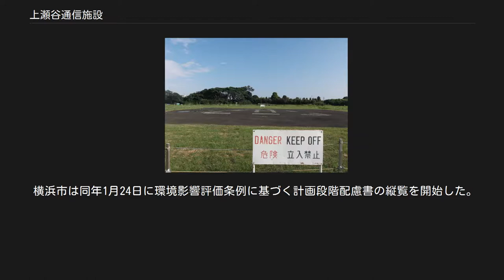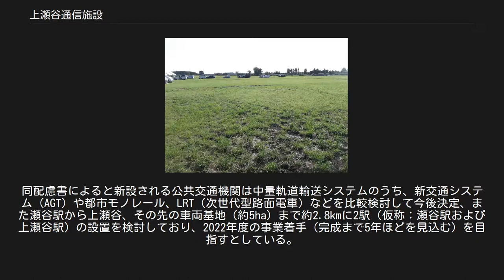上瀬谷通信施設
上瀬谷通信施設の海軍広場、2011年11月8日の防災訓練で撮影 上瀬谷通信施設（かみせやつうしんしせつ）は神奈川県横浜市旭区上川井町と瀬谷区北町・瀬谷町に所在していた在日アメリカ海軍基地（面積：2,422,396m2）。
旧日本海軍の基地を第二次世界大戦後に接収し、運用していたもので、2015年6月30日に施設を含めた土地全体が日本へ返還された。
 上瀬谷通信施設の海軍広場のヘリポート、2011年11月8日の防災訓練で撮影 旧日本海軍の倉庫施設として使用されていたものが、太平洋戦争の終戦により米軍に接収され通信基地となった。
いったん接収解除されるも1951年に再接収された。
返還時には部隊は常駐しておらず、在日米海軍厚木航空施設司令部の管理下となっていた。
 事務所等の囲障区域（フェンス等で囲まれた内側）は立入禁止区域となっていたが、囲障区域外は農耕や野球場等の使用が認められているほか環状4号線（通称「海軍道路」）が通過しており一般の通行が認められていた。
また、海軍道路沿いに桜が多く植えられていることからお花見スポットとしても知られており、毎年4月の第1週目の土曜日には施設内の海軍広場で「日米親善桜祭り」が開催されていた。
 瀬谷区の15％近くの面積を占めており、また瀬谷区の北半分は1995年3月まで米軍により「電波障害防止地域」に指定されていたため、瀬谷区の開発は遅れることとなった。
 上瀬谷通信施設周辺の空中写真。
画像上方に東名高速道路の横浜町田インターチェンジ、左上から右側中央にかけて斜めに走る道路は国道16号・保土ヶ谷バイパス、通信施設敷地中央を南北に走る直線道路が通称「海軍道路」である。
 1983年撮影の6枚を合成作成。
 当施設は、アメリカ国家安全保障局（NSA）の電波受信の施設であったが、返還時は電波受信施設として使用されていなかった。
周辺に設定されていた「電波障害防止地域」も1995年4月1日に解除されている。
なお電波送信は横浜市泉区の深谷通信所で行われていた。
 かつては海軍保安群司令部（NSGC）隷下の海軍保安群上瀬谷（NSGA Kamiseya）が中心となり、NSAの指揮下で電波傍受・暗号解読・分析・通信保全などが行われていたが、1973年（昭和48年）に大部分が三沢飛行場（青森県）の姉沼通信所（通称・セキュリティ・ヒル）に移駐した（海軍保安群三沢／NSGA Misawaとして活動）。
残った部隊は海軍保安群上瀬谷分遣隊（NSG Det. Kamiseya）となり、那覇海軍航空施設（NAF Naha、沖縄県）から移駐してきた第7艦隊（7FLT）隷下の第72、第57タスクフォース（CTF72, CTF57）や第1哨戒偵察航空団司令部（CPRW-1）とともに引き続き施設を運用。
1980年代にはさらに艦隊海洋監視情報施設（FOSIF）や統合情報司令部太平洋分遣隊（JICPACDET）といった重要組織も配置されていたが、冷戦終結で大部分が他の施設へ移駐し、1995年（平成7年）には海軍通信施設（NAVCOMMFAC）に所属する「海軍無線受信施設上瀬谷（NRRF Kamiseya）」としての運用から、厚木航空施設司令部の管理する「海軍支援施設上瀬谷（NSF Kamiseya）」へと変わった。
2003年（平成15年）には第1哨戒偵察航空団司令部の三沢飛行場移駐が発表され、施設警備を担当していた海兵隊（Marine Barracks Det. Kamiseya）も撤退。
2015年6月の返還時には無人となっていた。
 なお、米軍に接収されたあと、当時相模鉄道瀬谷駅から当施設への引込線（現在の海軍道路）脇には平和への祈りを込めてソメイヨシノが植えられた。
また、海軍道路には昭和40年代くらいまで北門、南門と呼ばれる門柱が残されていた。
 1965年9月24日、オペレーションビルの一棟で火災が発生し、12人の米軍人が死亡した。
死者が出た直接の原因は施錠された出口から脱出することが困難だったためで、ほとんどの者は煙に巻かれて死亡した。
公式な調査で火災の原因は漏電であったことが判明している。
しかし数人の目撃者の証言では、当時設置されたばかりの焼却炉の通気壁が不適切だったことが火災の原因になったと指摘されている。
 なお、火災発生時には日本の消防も駆けつけたが、火災が発生したのが米...